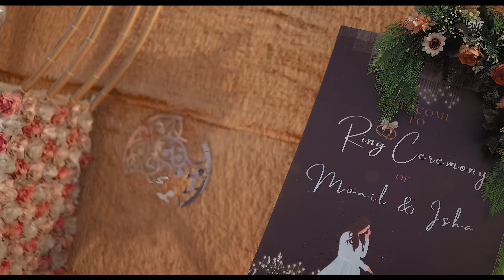Monil - Isha | Engagement celebration | Highlight | Snf studio 2024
Here comes the wedding spam - Groom mode : loading...!!! hahaha
Here we capture the beautiful engagement memories of MONIL & ISHA.
Love is together , celebration of emotion and feelings . beautifully captured by team SNF STUDIO .

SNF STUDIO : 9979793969